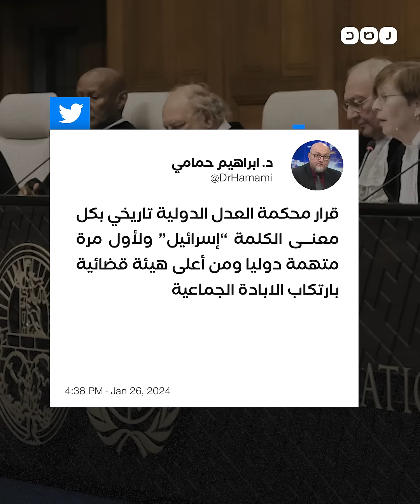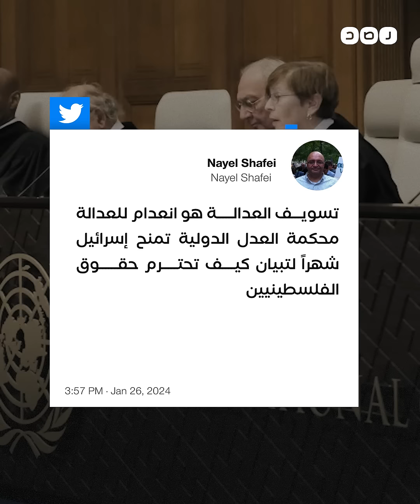هل يوقف قرار محكمة العدل حرب الإبادة "الإسرائيلية" على غزة؟